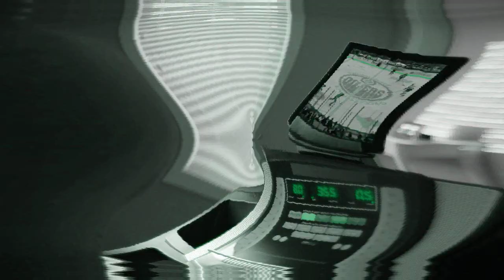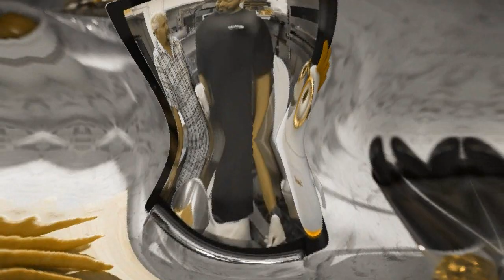Messing with wmm 6.0 6